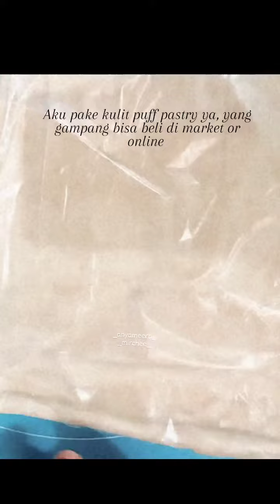Bollen Pisang pakai puff pastry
aku pakai kulit cruisant puff pastry ya gaes, isi selera bisa tambah keju, coklat optional
tips agar mekar oven harus benar benar panas